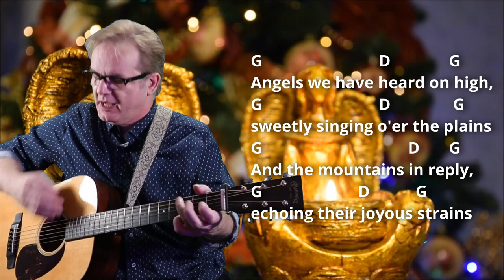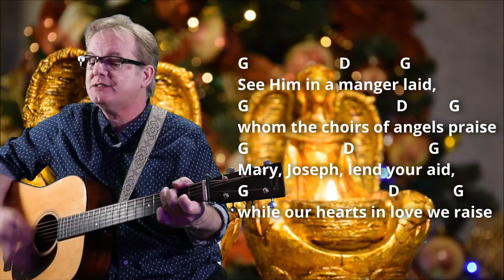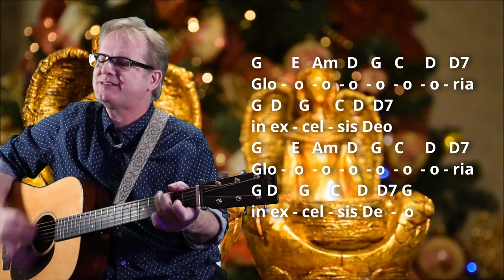How I Play "Angels We Have Heard on High" on guitar - with chords and lyrics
Hi, I'm Lee Ladensack.  I want to share my Christmas song chord sheets for anyone wanting to sing and play them on their guitar. If you love singing and playing gospel music on your guitar, you'll find the chords and lyrics for the song "Angels We Have Heard on High" in my Gospel Christmas Book for Guitar. This book includes chords, lyrics, intro chords, and chord diagrams for 20 of the most popular and beloved Gospel Christmas songs for guitar.